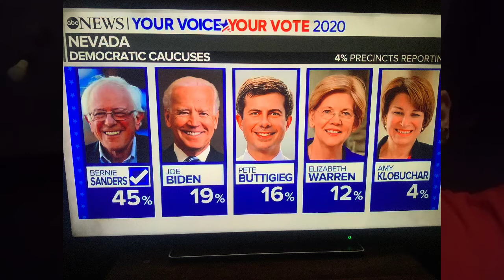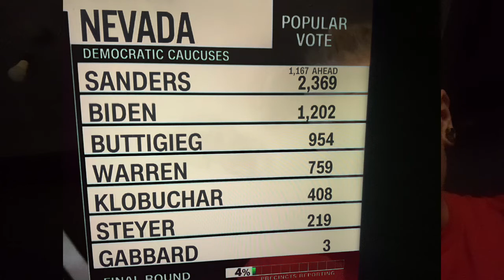Feel the Bern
Vote Bernie